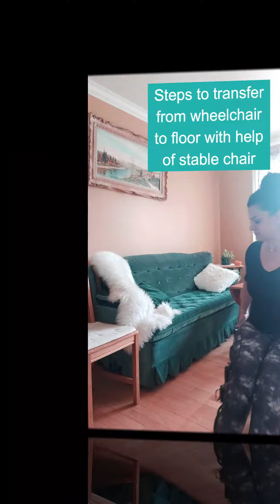Rana’s technique when she does her wheelchair transfers /short video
Rana’s technique when she does her wheelchair transfers.
Rana has an incomplete spinal cord injury.
It is important to consult your therapist to make sure you are doing your transfers safely.